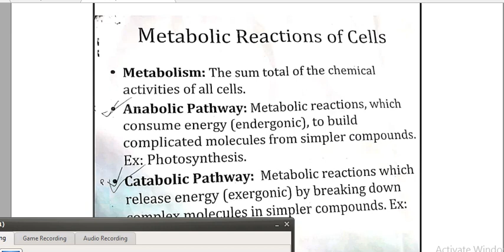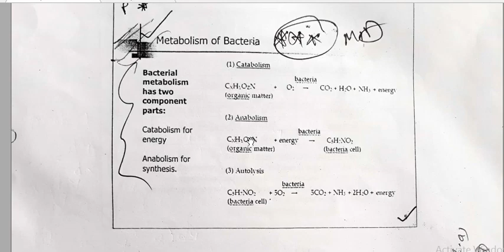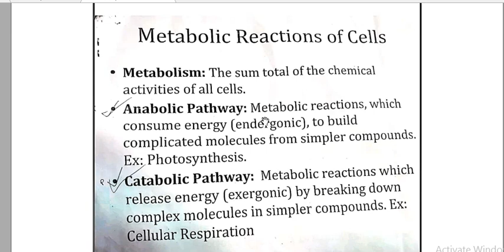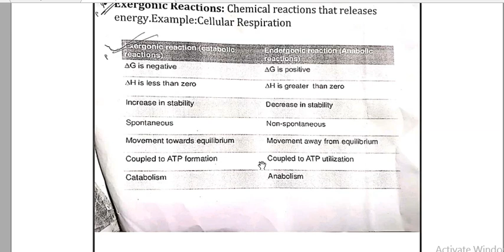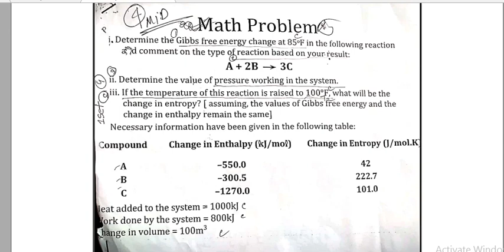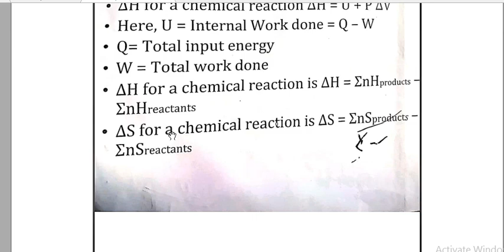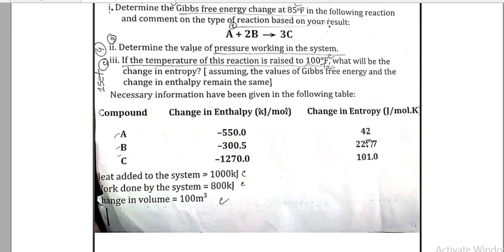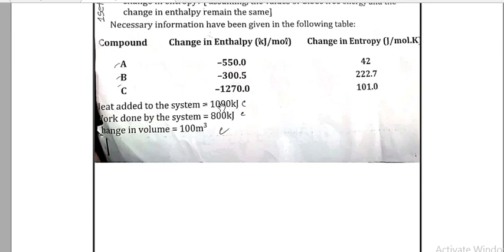CE 1021 Maths Of Gibs Energy Formula.Environmental Engineering.B.Sc In Civil Engineering.Class:-5